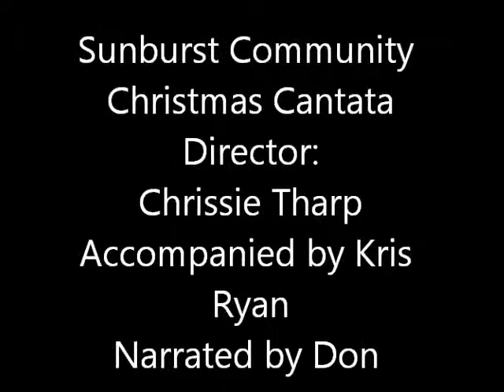Cantata 2013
Sunburst Community Christmas Cantata 2013
Directed by Chrissie Tharp
Accompanied by: Kris Ryan
Narrated by: Don Nagy